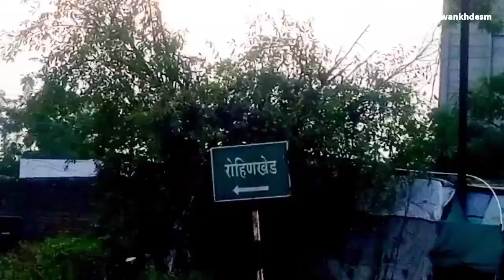आमदार संजय गायकवाड यांच्या हस्ते रोहिणखेड येथे भूमिपूजन सोहळा संपन्न